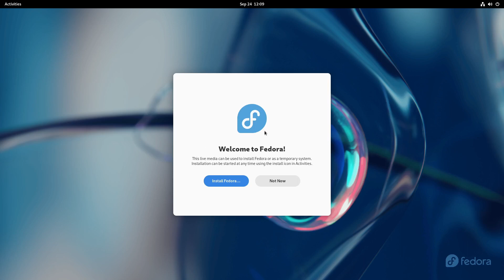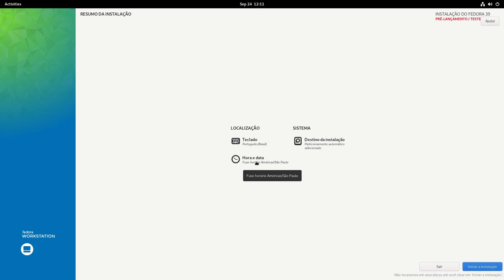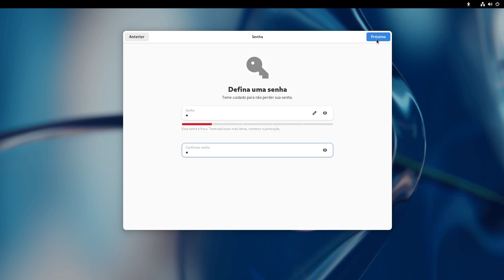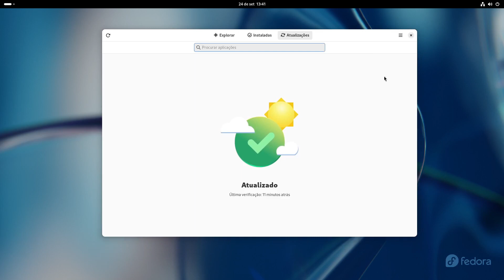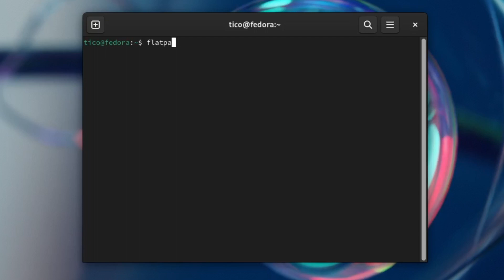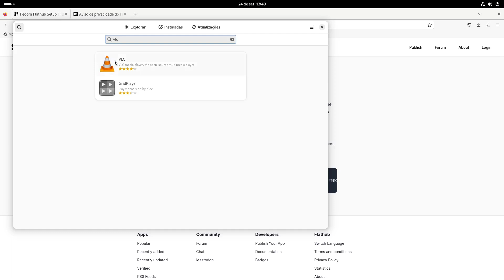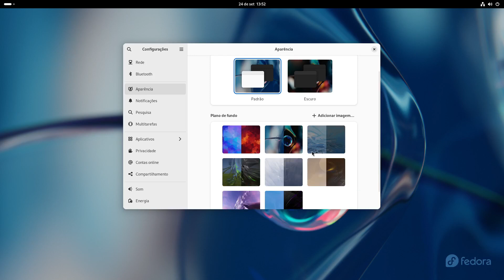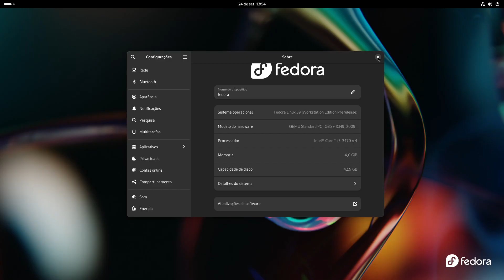Fedora 39 Beta Veja a instalação e o pós instalação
Super distro para iniciantes